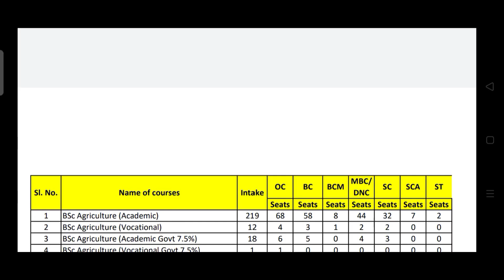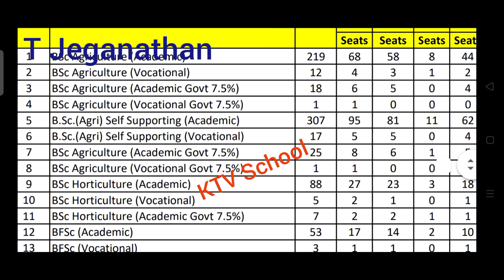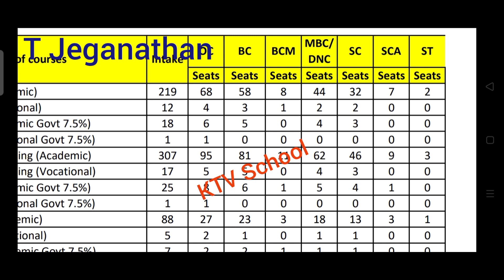ANNAMALAI ADMISSION 2021 | Courses & Community Wise Seats Availability | Agri | Fisheries | Diploma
KTVSchool Annamalai ANNAMALAI ADMISSION 2021 | Courses & Community Wise Seats Availability | Agri | Fisheries | Diploma